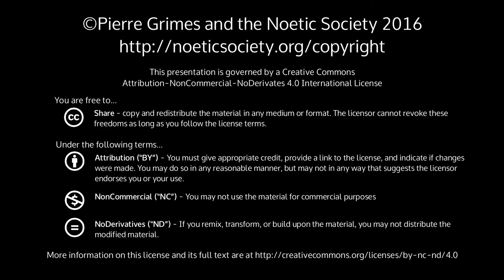2017-01-27 NSCHT - Chat after Plotinus Talk: Translating Self; Trump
Pierre Grimes and the Noetic Society -- 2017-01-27 NSCHT - Chat after Plotinus Talk: Translating Self; Trump
Informal 25 minute chit-chat with Pierre after his NSFRI talk on Plotinus on Love .